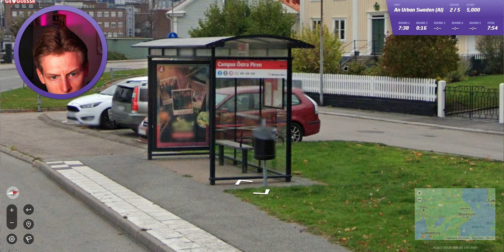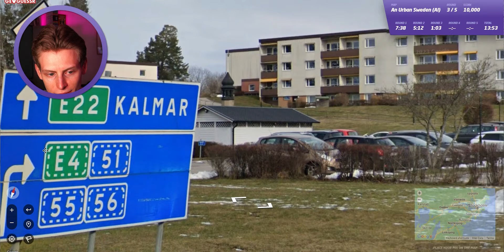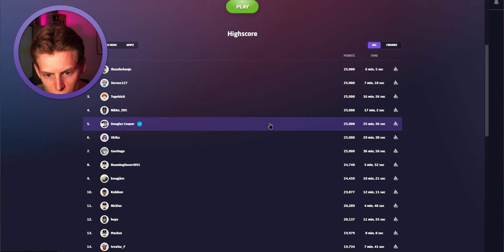Gissa staden i Sverige på TID | GeoGuessr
Gissa staden i Sverige | GeoGuessr
KUL VA

💵 Stötta mig genom att bli medlem?

Tack för att ni kollade, ni är grymma!

2024____________________________________________